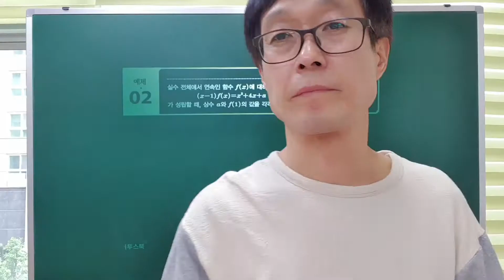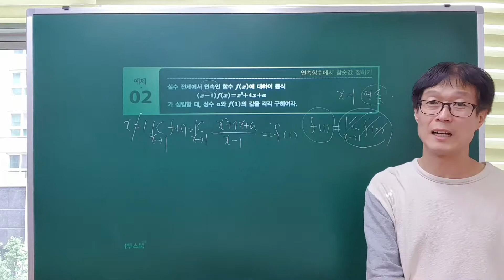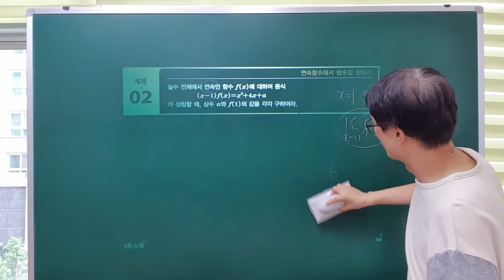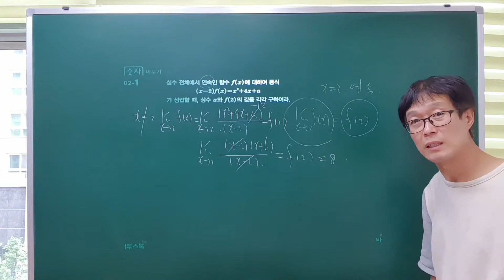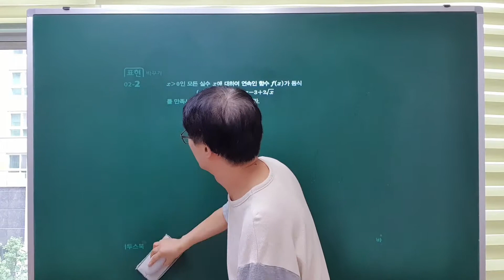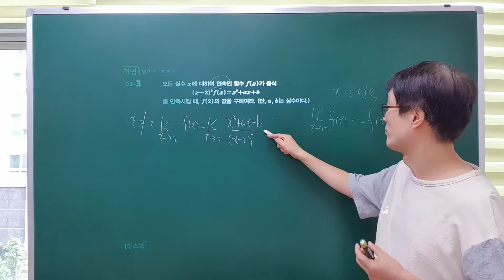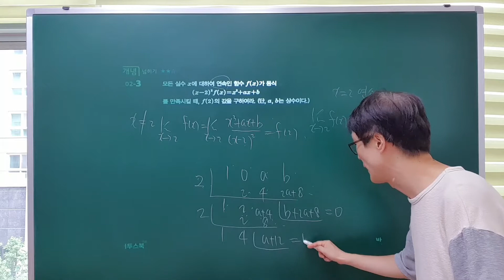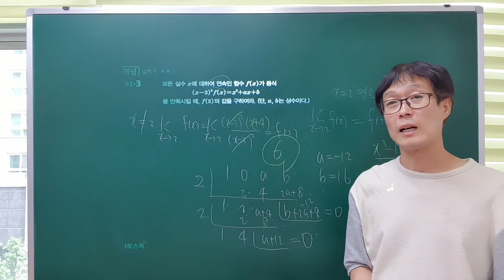신 수학의 바이블 수2 02.함수의 연속(p66~p67) 바이블수학,특목고, 국제고,내신대비,특강,이투스,수능수학,부정형,미정계수,이창희, 파이널모의고사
신 수학의 바이블 수2 01.함수의 연속(p66~p67) 바이블 수학,특목고, 국제고,내신대비,특강,이투스,수능수학, 부정형,미정계수,이창희. 파이널모의고사
강의 시청하실때 보다 나은 화질을 원하시면 오른쪽 상단 점 3개를 클릭하셔서 품질(화면)을 최소한 720p로 맞추시면 보다 선명한 화질로 강의 시청 가능합니다...